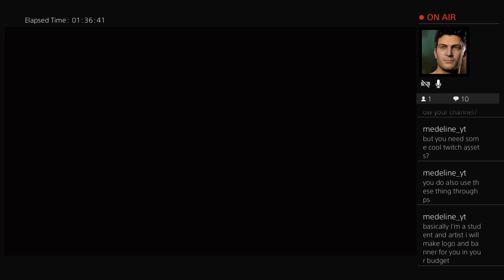first playthrough. screw the carnival and screw green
Stardew Valley